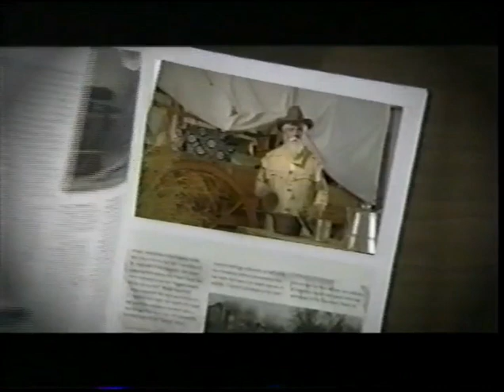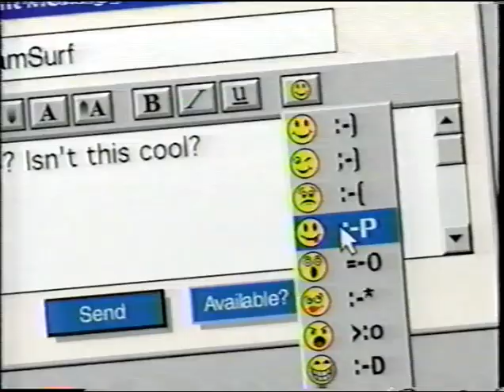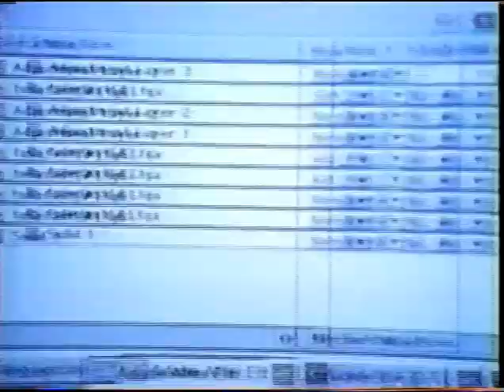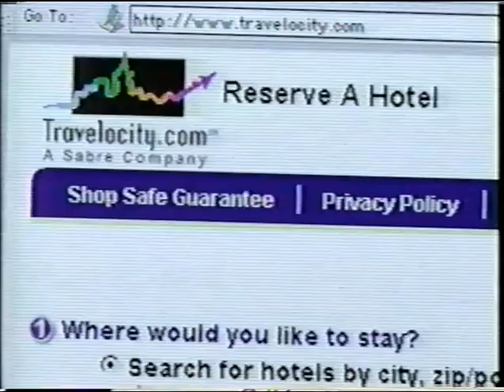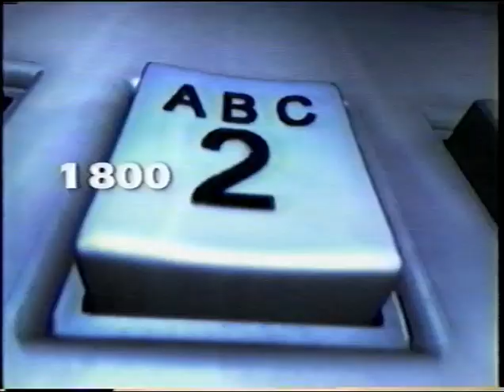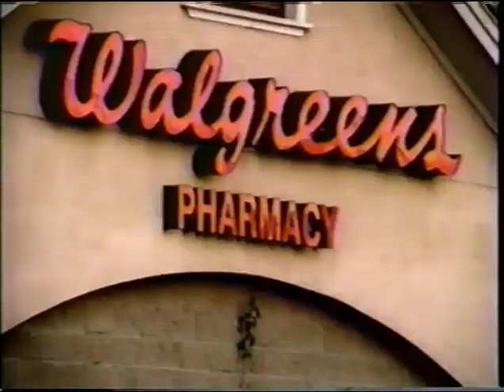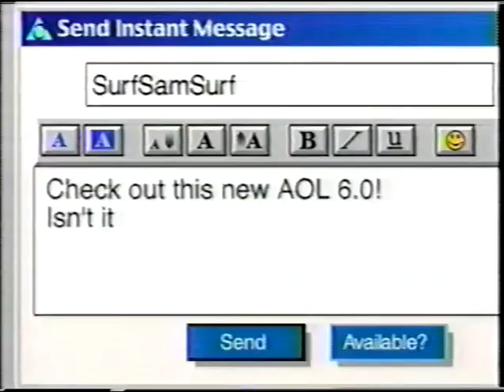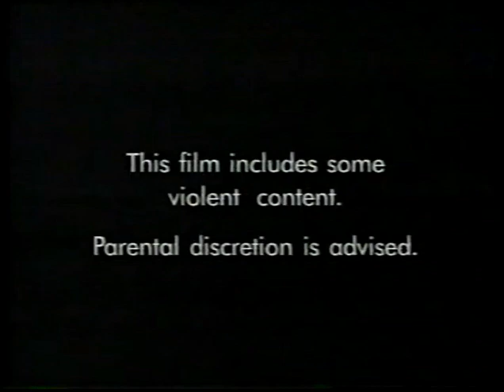Scifi Channel Commercials April 18 2001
A series of commercials taken during April of 2001 from the SciFi Channel.